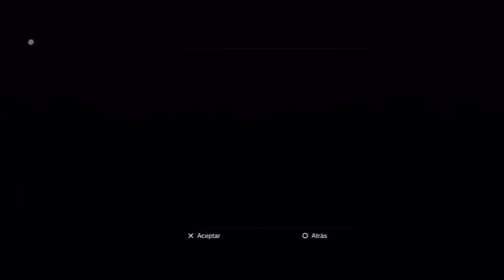Guia Final fantasy X-2 HD Remaster (al 100%) Capitulo 89 - ¡La Copa del Etereo!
Bienvenidos de nuevo a la serie chicos, estamos ya en los ultimos capitulos y en el de hoy intentaremos ganar la ultima dificilisima Copa del etereo (desbloqueada al ganar TODAS las demas)

La estrategia para ganar es algo sencilla si disponemos ya a Shinra supremo junto con la Losa de atuendos Ultimo recurso, si no nos toca Trema en toda la Copa, vereis que os resultara facilisima ganarla.

Si por el contrario os toca este viejete tan majo la cosa se puede complicar, tiene las mismas estadisticas que en Bevelle (1 millon de vida y practicamente todos sus estados a 255). Clione de Shinra no funcionara muy bien por su elevada defensa fisica, pero podreis ganarle igualmente con esa habilidad si os aplicais Sal heroica. Recomiendo que lleveis a Shinra con un nivel superior al 60 y al menos con un Iron duke equipado. Con todo ello este combate solo requerira mucha paciencia para ganarlo.

Los premios de esta copa son uno de estos 4 Accesorios

- Iron duke
- Ragnarok
- Genio elemental
- Sea un ganador

Y si ganais como minimo 3 veces mas esta copa, podreis desbloquear a Seymour, Auron y Tidus como aliados principales. Obviamente tendreis que enfrentaros a ellos y despues ganar la copa (no vale que aparezcan en el torneo sin luchar con ellos)

¡Animo para todos y mucha suerte chicos!